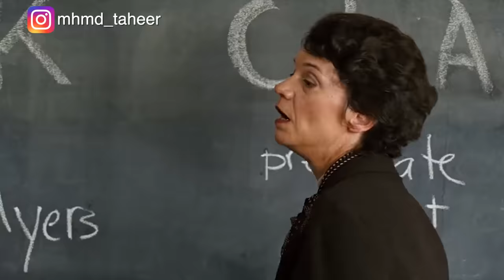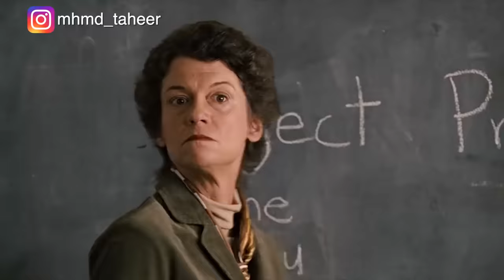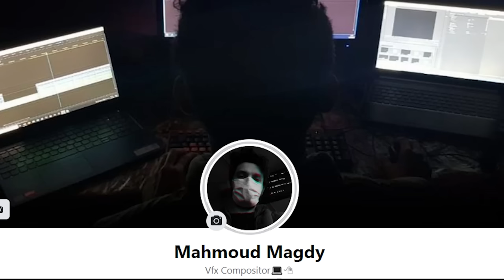قصة حب بين طفلين صغيرين بنهاية مأساوية! Bridge to terabithia